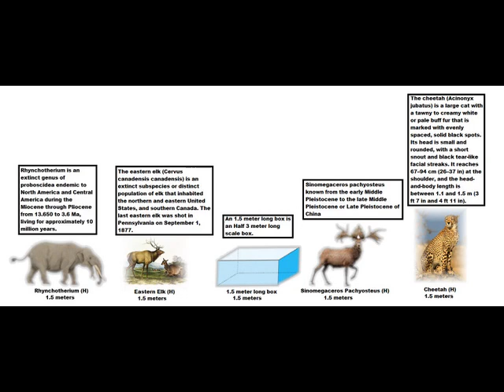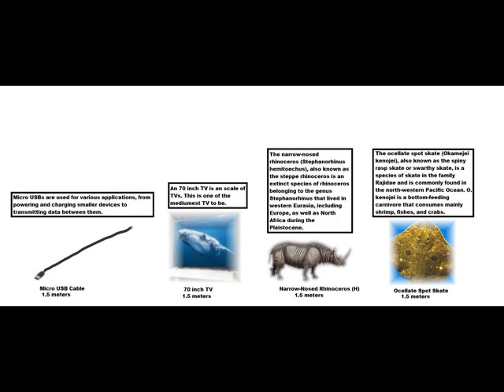True Everything Size Comparison Cooperation Universe Part 270